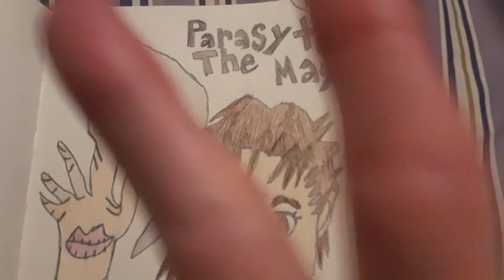Parasy: The Maxim anime art